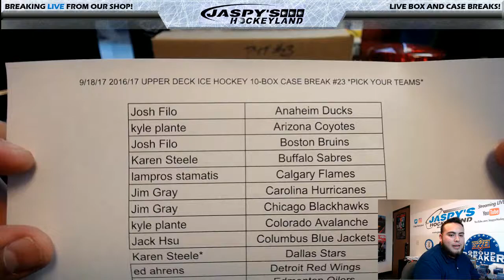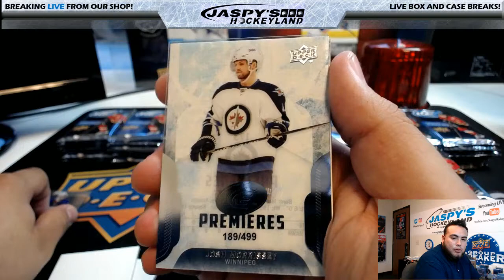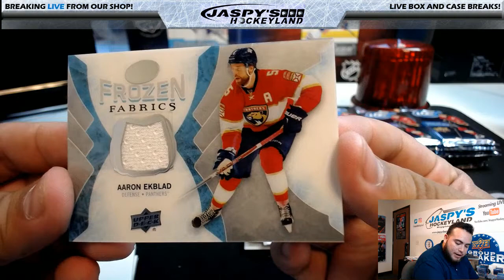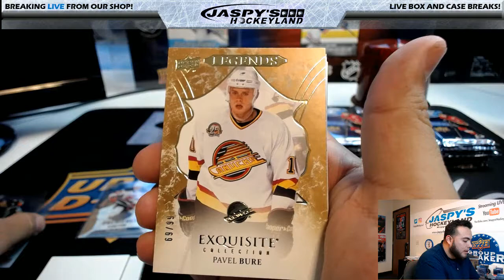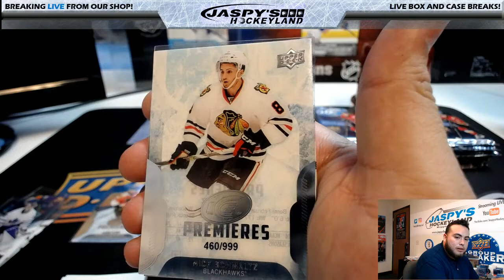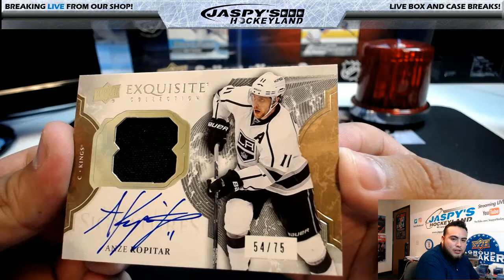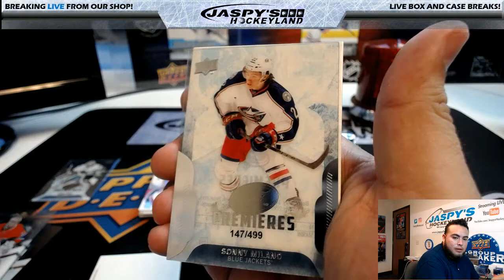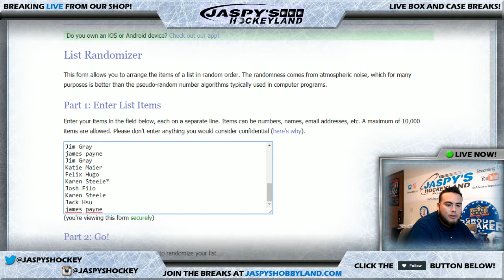9/18/2017 2016/17 UPPER DECK ICE HOCKEY 10-BOX CASE BREAK #23 *PICK YOUR TEAMS*